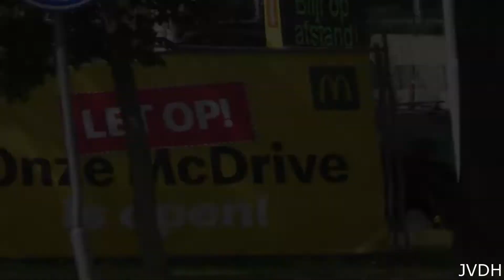Verschillende Ambulances met spoed in Zaandam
Camera: Panasonic DC-FZ82

Copyright: Op alle beelden met of zonder watermerk zitten rechten. U mag de beelden alleen gebruiken met schriftelijke toestemming van de maker.